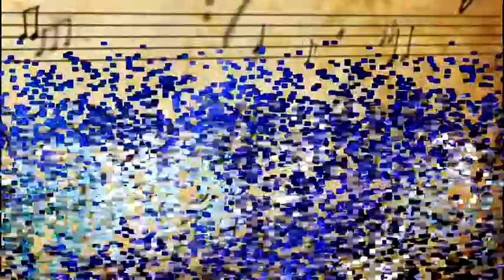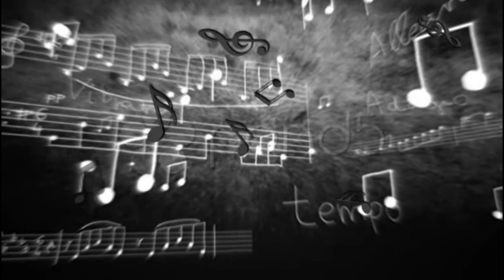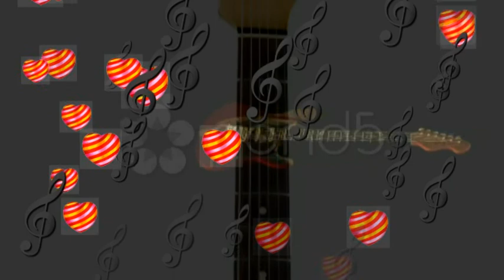Se bastasse una canzone EROS RAMAZZOTTI cover -.FELICE COMPLEANNO ANTOINETTE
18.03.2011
Carissimi amici, questa canzone è dedicata a tutti voi, ma in particolar modo alla mia grande amica Antoinette moglie di Giovanni (Johnvena56), per il suo compleanno.
Ama molto Eros Ramazzotti e questa è la sua canzone preferita.
Sperando sia di vostro gradimento, auguro a tutti un sereno fine settimana.
Buon ascolto ed un abbraccio.
Irene

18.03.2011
Dear friends, this song is dedicated to you all, but especially to my great friend Antoinette wife of John (Johnvena56), for his birthday.
Loves, Eros Ramazzotti and this is his favorite song.
Hope you enjoy it, I wish you all a peaceful weekend.
Good listening and a hug.
Irene

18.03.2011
Queridos amigos, esta canción está dedicada a todos, pero especialmente a mi gran amiga esposa de Juan Antonio (Johnvena56), para su cumpleaños.
Ama, Eros Ramazzotti y esta es su canción favorita.
Espero que lo disfruten, les deseo a todos un fin de semana tranquilo.
Buena música y un abrazo.
Irene

If I Had a beautiful song
to make it rain love
you could sing one million
a million times
enough already
enough already
It would not take that much to learn to love more
enough if a real song
to convince others
you could sing louder
as they are in many
was so was so
you should not struggle to be heard more
enough if a good song
to lend a hand to
you might find in the heart
not go away
enough already enough already
there would be no need to beg
dedicated to all those who
are in disarray
have not had anything yet
and are always on the edge
waiting
remain dreamers
why more and more alone
enough if a great song
to talk about peace
You could call by name
adding an entry
and then another and then another
until it turns one color more vivid than ever
are in disarray
have tried to invent
a song for change
waiting
come up with too much wind
that time has remained inside
in every sense
have believed and wanted it to be so tried

Si yo tuviera una hermosa canción
para hacer que llueva el amor
que podía cantar millón
un millón de veces
ya basta
ya basta
No tardaría mucho para aprender a amar más
suficiente si una canción real
convencer a los demás
se puede cantar más alto
como lo son en muchos
era tan tan
no se debe luchar por ser escuchado más
suficiente con una buena canción
para echar una mano a
usted puede encontrar en el corazón
no desaparece
ya basta ya basta
no habría necesidad de pedir
dedicado a todos aquellos que
están en desorden
no han tenido nada
y están siempre en el borde
de espera
siguen siendo soñadores
¿por qué cada vez más solo
suficiente con una gran canción
para hablar sobre la paz
Usted podría llamarlo por su nombre
añadiendo una entrada
y luego otro y luego otro
hasta que se vuelva de un color más vivo que nunca
están en desorden
han tratado de inventar
una canción para el cambio
de espera
subir con demasiado viento
que el tiempo ha permanecido en el interior
en todos los sentidos
han creído y quería que fuera tan probado